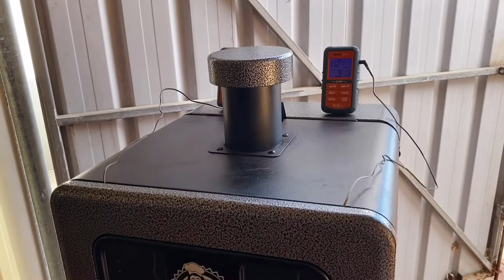John & Phuong West OZ youtube, Easy Homemade Bacon ƯớpThịt Ba Chỉ Xông Khói Thơm Lừng ,Món Ăn Ngon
#07 Homemade Bacon ,Pork Belly Bacon
* Ingredients

2.5 Pork belly skin on
1/3 Cup Cooking Salt
2 Tsp Curing Salt No1
1/3 Cup Dark Brown Sugar
2 Tbs Chilli Powder
1 Tsp Cumin Powder
2 Tbs Sweet Paprika
1/3 Cup Mapel Syrup.

*Công thức ướp thịt *
2,5 kg thįt ba roi , (còn gọi là ba chỉ )
1/3 cúp muối
2 muỗng cà phê ( muối dành riêng cho ướp thịt)
1/3 cúp đường nâu
2 muỗng cà phê bột ớt
1 muỗng cà phê bột thì là ( tuỳ khẩu vị mà ướp như curry, cà …)
2 muỗng canh cà phê bột ớt không cây ( Hàn quốc )
1/3 muỗng si rô mùi